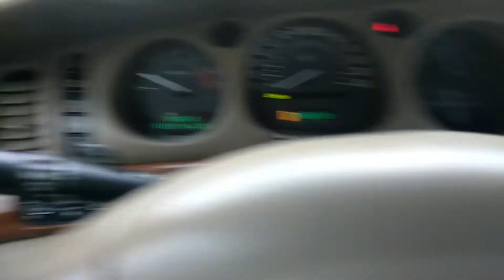Www. Helpwithacaronline.com 2001 Buick LeSabre $1295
Runs and drives great
180k miles
DVD radio
Heat and AC works
Automatic
Cash only please